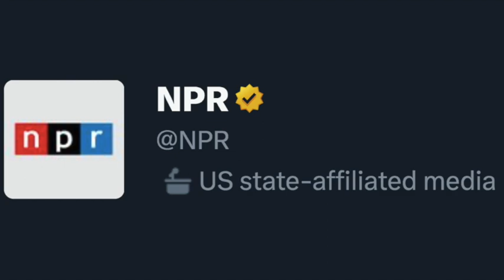For The Record, NPR Absolutely Is US State Propaganda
So it is a bit funny that John Lansing is now cited complaining about NPR being labeled "state-affiliated media" on Twitter, given that he has devoted his life to promulgating US state-affiliated media. NPR receives funding from the US government, consistently advances the information interests of the US government, and is routinely run by professional propagandists of the US government. You could spend hours of your life just reading through Fair.org's "NPR" section to see the many, many ways that platform has exhibited wild biases to grease the wheels of the US empire.